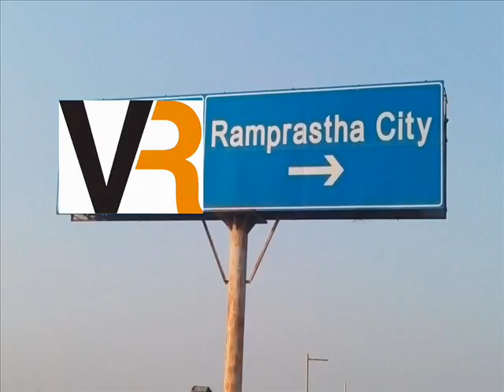The Edge Tower 2390 SQ.ST 4 BHK +SQ Hot Deal 1.07 CR. Sector 37D Gurgaon Dwarka Expressway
Overview
Designed by renowned and awarded architects, Nivedita and Uday Pande Consultants, The Edge Towers are the largest group housing in Ramprastha City and lies closest to the Dwarka Expressway. Comprising of 1,272 apartments, it offers approximately 21 lac square feet of covered area. Not only is the complex located in the midst of tranquillity, every tower offers a splendid view of 6 acres of lush green gardens. Internationally recognised landscape architects, Design Cell, have designed the Edge Towers' beautiful landscape.
1310 sqft 2 BHK  -         @ 68 Lac
1470 sqft 3 BHK            @ 74 Lac
1675 Sqft 3 BHK            @ 79 Lac
1990 Sqft 3 BHK + Sq   @ 95 Lac
2390 Sqft 4 BHK + Sq  @ 1.5 Cr

Regards
Akhilesh Sharma
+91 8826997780